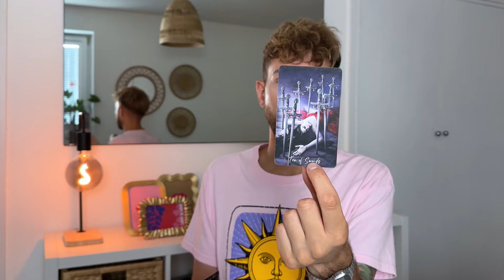Byk trudny powrót, czy warto? ♉️ tarot tygodniowy, 29 lipca - 4 sierpnia